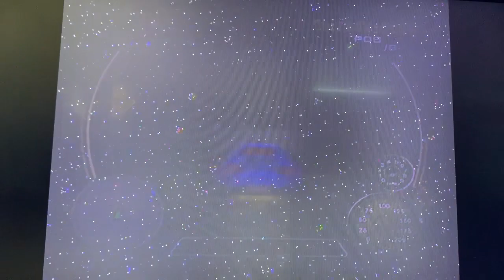Midnight Club™ 3 DUB Edition PAL Version, T.20 I’m Gaming, The Ultimate Career Racing’s Part 25 🏁